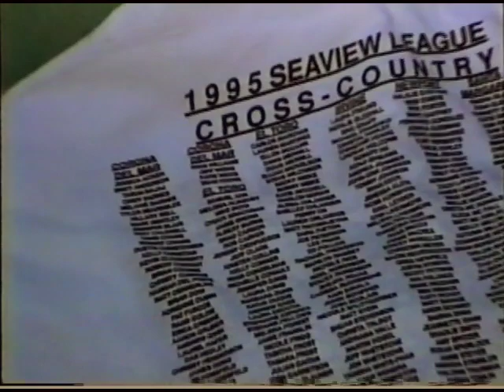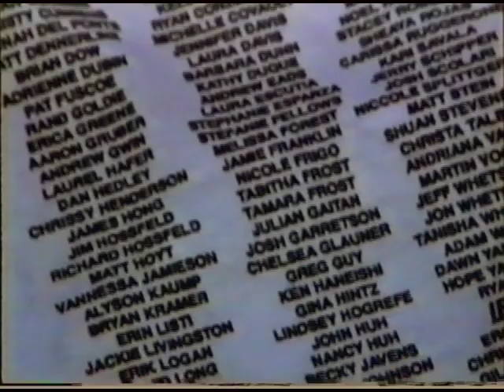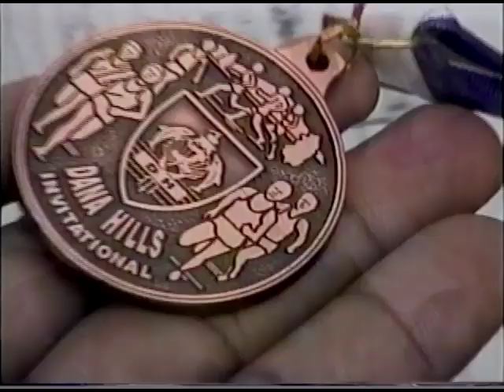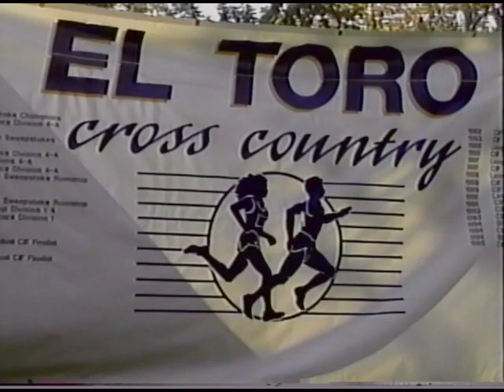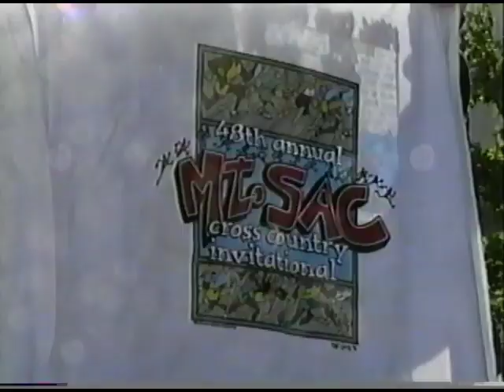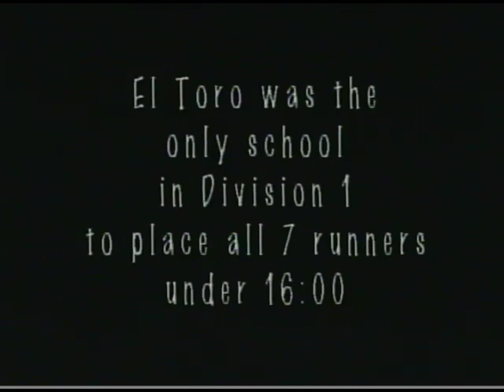Running Wild - El Toro High School Cross Country 1995-1996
Video of El Toro High School's cross country team during the 1995 and 1996 seasons.